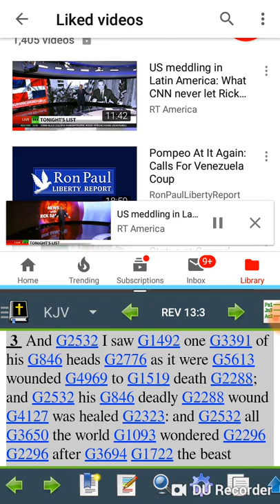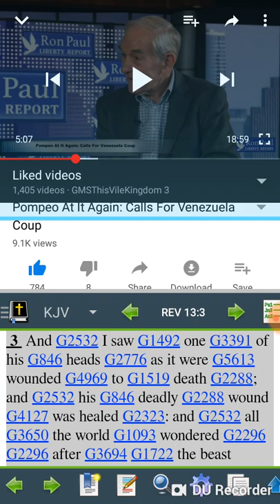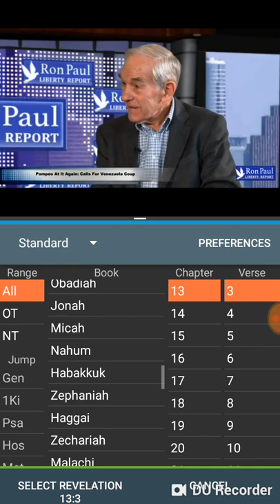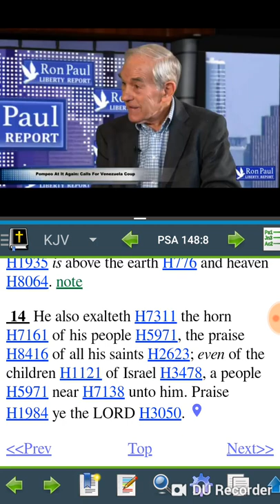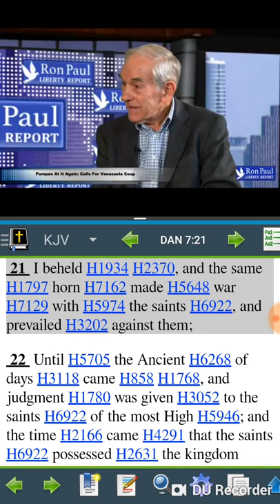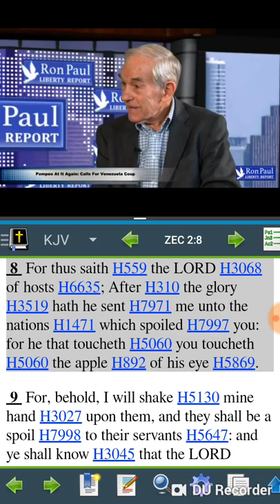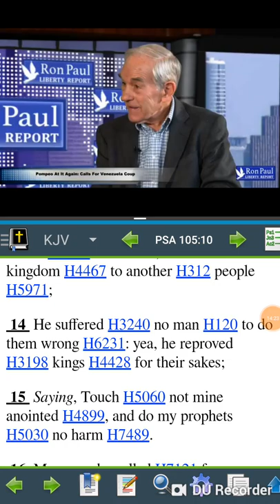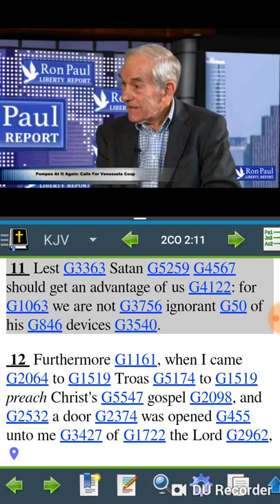GMS: US coups in Latin America[Venezuela]